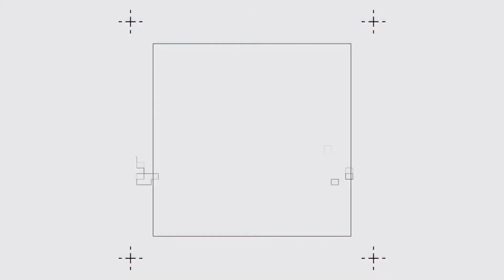🌐 AZUL FEST COPA APERTURA | Danzas Arabes – Percusion - Grupal Infantil – Iriel Bonomo Esc de Danzas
🌐 AZUL FEST COPA APERTURA | Competición de Danzas & Ritmos | AZUL FEST WORLD CHAMPIONSHIP

Con presencia en 67 Naciones en los 5 Continentes